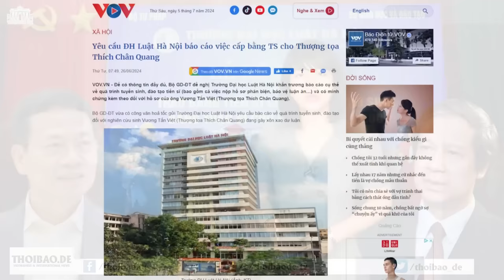Tăng lương có trị được tham nhũng?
Việt Nam đã dành ra hơn 27 tỷ đô la để tăng 30% lương cho cán bộ, công chức, trong nỗ lực phòng, chống tham nhũng, nhưng có ý kiến cho rằng, việc này chỉ giúp chống được tham nhũng vặt, chứ không ngăn được tham nhũng ở các cán bộ cấp cao. Muốn chống tham nhũng, cần có tư pháp độc lập, báo chí tự do, và cơ quan giám sát độc lập.